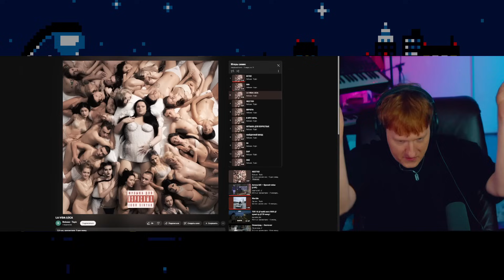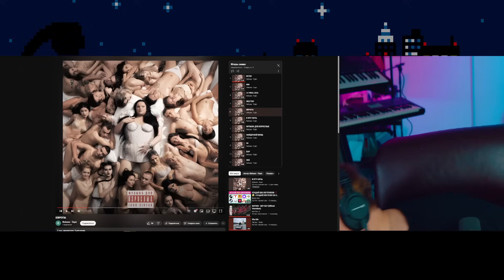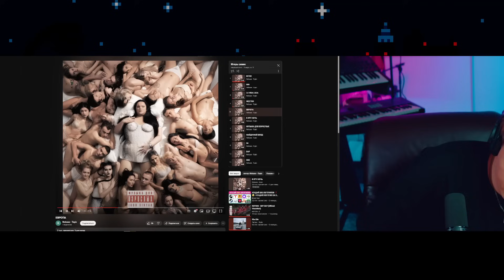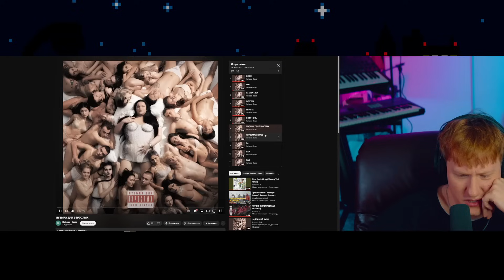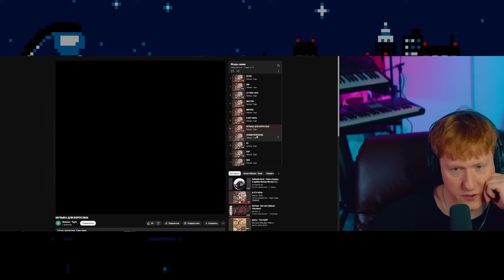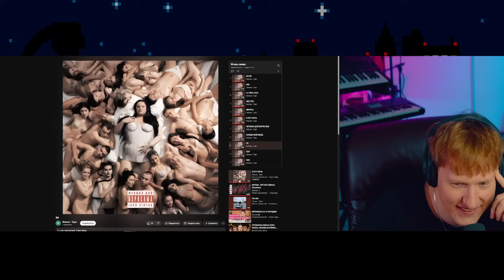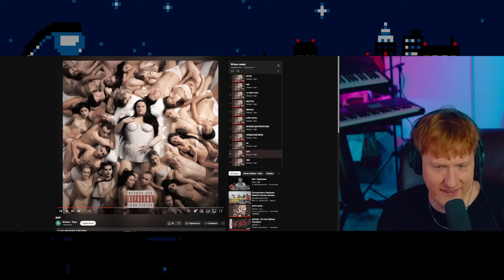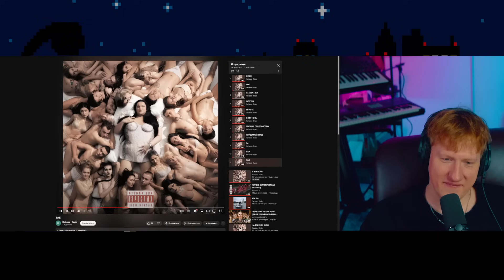ДК СЛУШАЕТ АЛЬБОМ ИГОРЯ СИНЯКА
Ютуб:/dkcsgo
Группа в ВК:
Ютуб (Данилка):/ДанилкаКашин
Тик Ток: